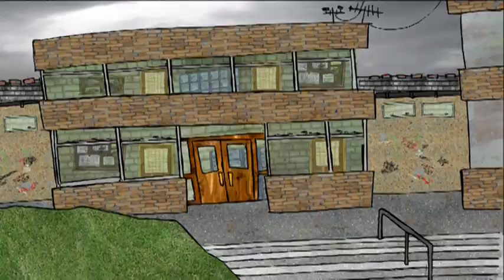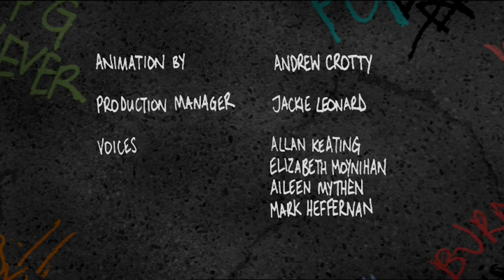Crap Rap - Series 1 - Home Ec. Can Be for Homies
Crap Rap follows the lives of two teens from Staneen, who struggle to perfect their rapping skills while dealing with the everyday travails of teenage life.

Follow Burno and Paulie as they take on the world, or at least the town, through their freestyle raps about the pressures of parents, siblings, girls and school.

In this episode, Burno has taken up Home Economics. Hoping that Tanya will see the modern man he really is.

Created and Directed by Nicky Phelan
Produced by Cathal Gaffney & Darragh O'Connell
Written by Nicky Phelan and Kathleen O'Rourke